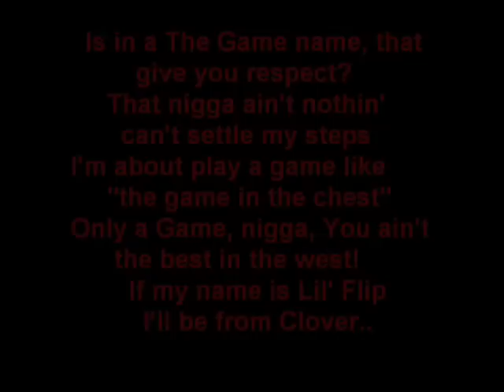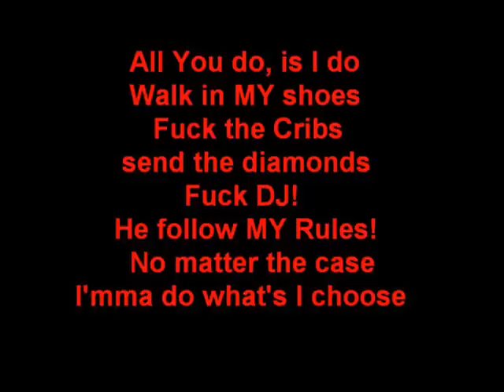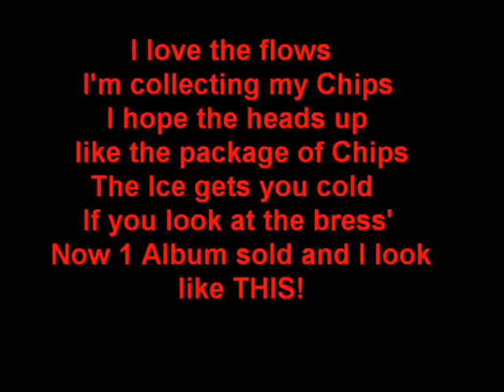40 Glocc - Professional